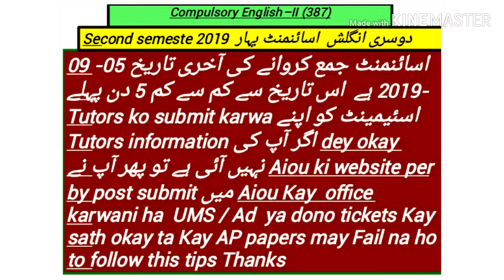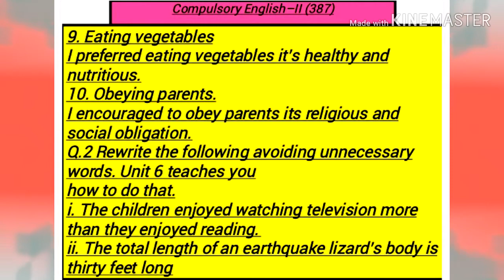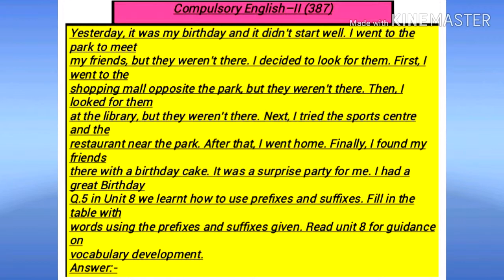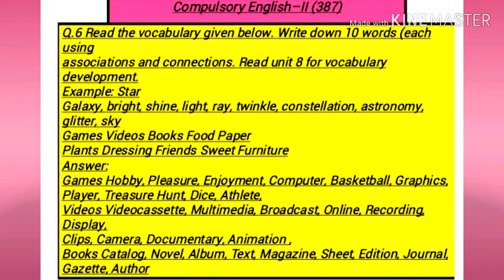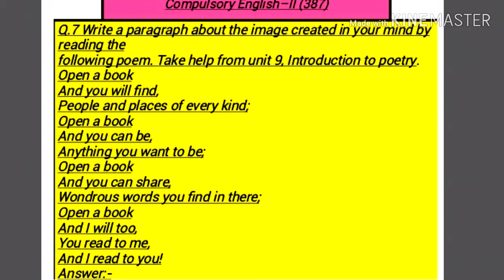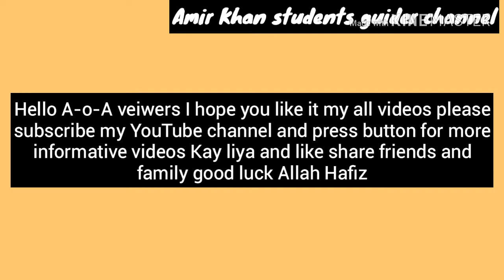AIOU 387code English part 2 Intermediate Spring 2019 Assignment number 2 solved full video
This is not Aiou official website only guider students channel

A.o.A dear veiwers How are you I hope you good
And Allah bless you Allways keep smiling you and your family have a good luck for future:-):-):-):-):-

ہ video End Tak deekha karay ta Kay AP ko complete guidance Mill jay gi inshallah

3 Ashraoo ki Dua Ramzan Mubarak ki or more Zikkray Ellahi complete video check this link

Ramzan Takk  راتیں 27 29 نوافل عبادات صلوہ التسبیح پڑھنے کا طریقہ کار چاند رات کی اور عید کی عبادات

My jewelry collections &  Lipstics collections & Makeup all best things colours full complete video

How to submit Assignment کیسے اپنی اسائنمنٹ کو حل کریں  اور کس طرح بھیجے اور کس لفافے میں بھیجےمکمل

AIOU B.A / B.com 417 code Social studies complete solved most important guess papers 100% video 2019

How to choose نصف اور مکمل کتاب میں any programs AIOU Fresh students داخلہ کیسے  full details video

How to remove mud on skin || fairness skin  || only 30 rupees || beauty secret brand ||

No found result a Raha ha confirmation and objection may Aiou May to AP Kiya karay or kasay AIOU ko apnni campalains ki tickets submit karwaya to dekhay is video may check this link I hope you like it my all videos

Karaylay mutton keema  مٹن قیمہ کریلے || How to make easy making || 100% not karway check this link

How to make Mutton kofftay with Allo  آلو مٹن قوفتے  at home easy making full video check this link

How to remove Acne dark spots and permanent pimples || just 30 rupees at home ||

And bakki vidios Merry channel per available ha so please check now thanks again

Milki masar at home easy making full video check this link

How to get fair hands and feet and face and soft only 30 rupees check this link

Check this link B.A date sheet & Kon Kon si things papers May lay kar janni ha

This link is how to make different style of pakoora

B.A 1423 code English Aiou Auttumn solved guess papers part num 1 video

Please visit my channel I hope you like it my all vidios check this all links and please subcribe my YouTube channel and like share friends and family and thanks for watching remind me us on Dua thanks for spoorting me means alot Allah Hafiz